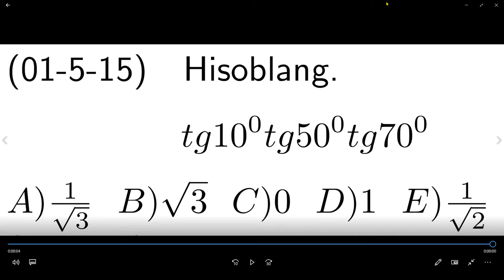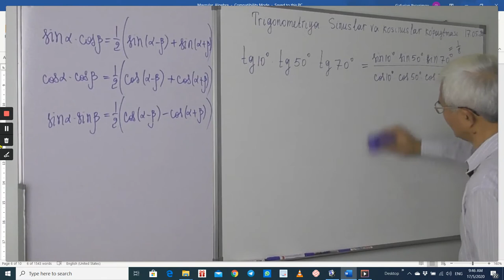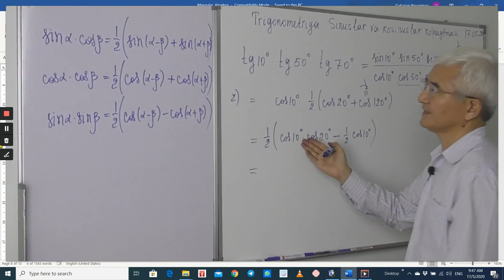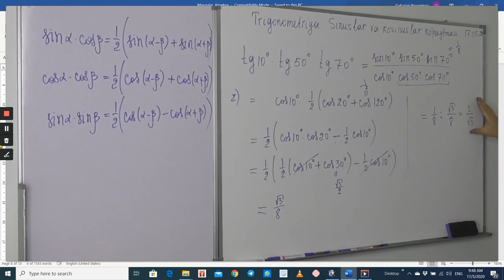12.3. Sinuslar va kosinuslar ko’paytmasi Test 1